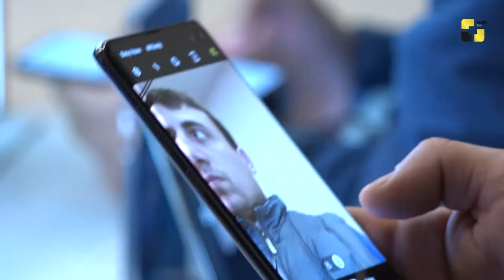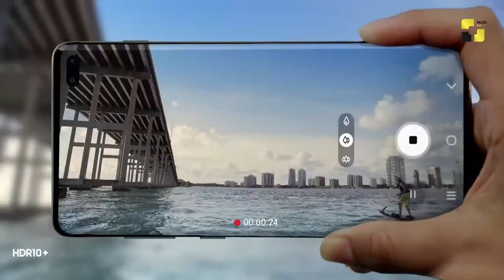უახლესი სმარტფონის Galaxy S10-ის პრეზენტაცია